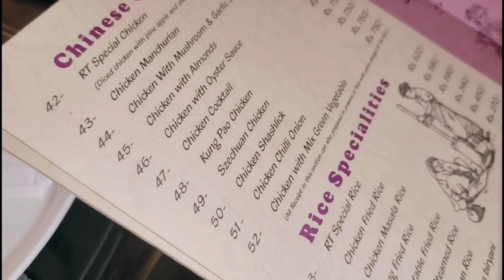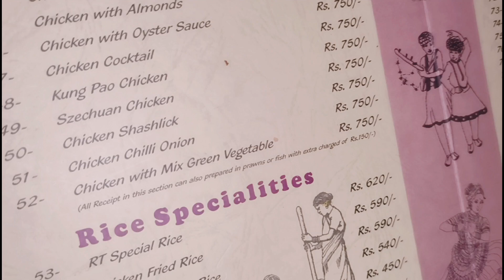My last birthday celebration 🥳 Party Night 🎂 With family // Amber Naz Official ❤️